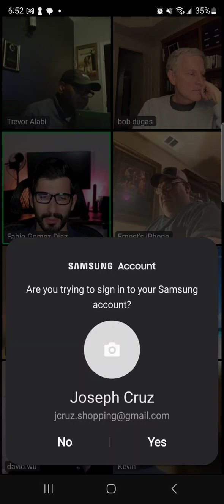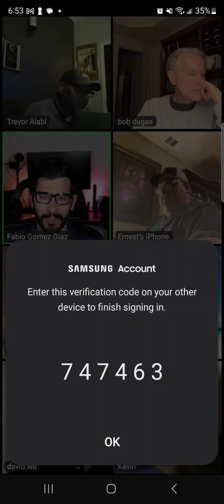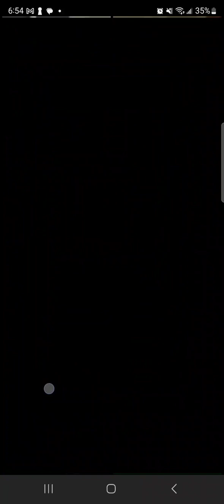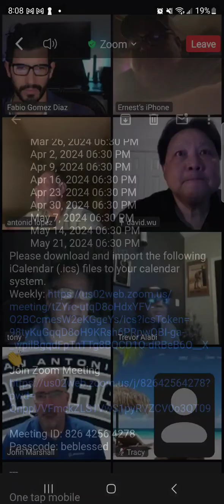BSF Pedro 2024.1.31